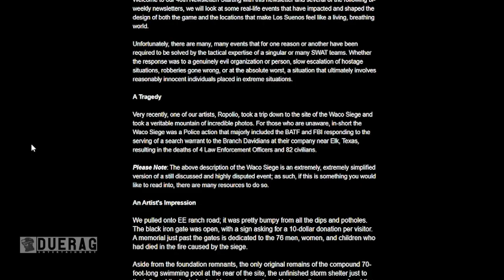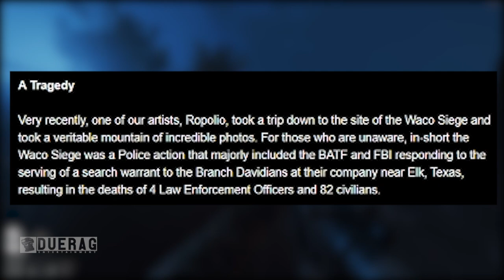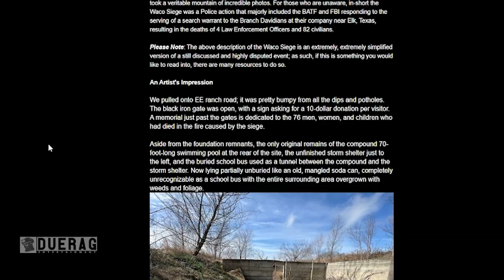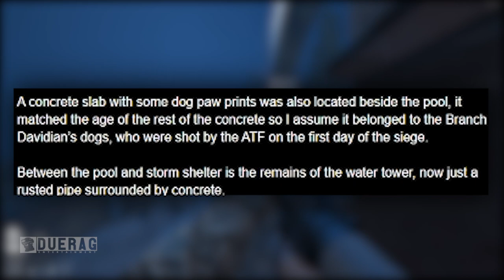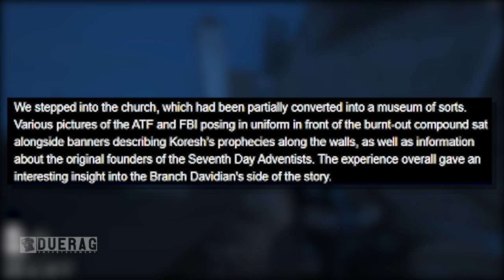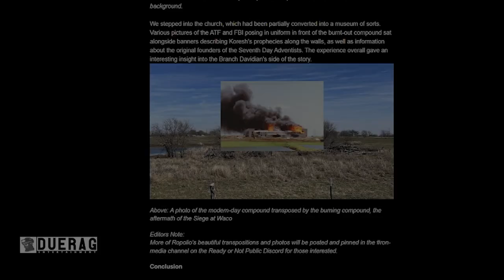Ready Or Not Devs Clearly Don’t Like The ATF...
Songs Used;